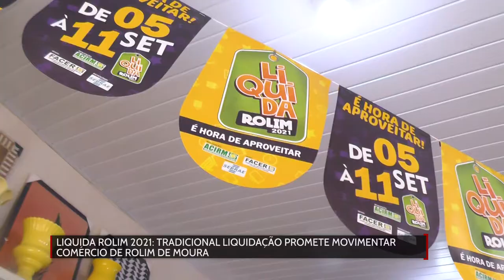Tradicional liquidação promete movimentar comércio de Rolim de Moura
Créditos:
Reportagem: Mario Jensen
Cinegrafista: Mayke Júnior
Edição: Mayke Júnior